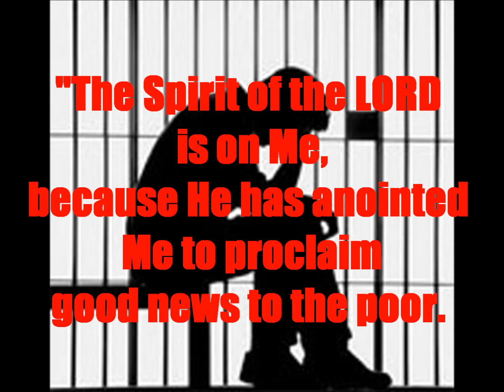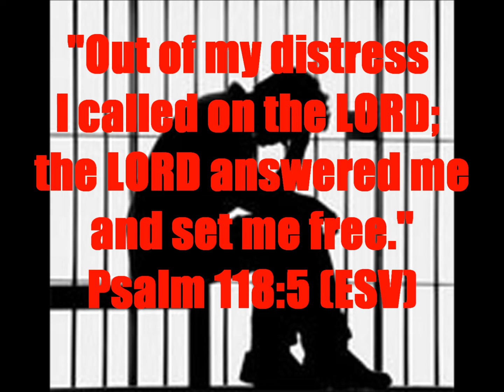Daily Message 11272022 - Locked In A Prison Of One's Own Making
THEMES: Freedom from a prison of one's own making is found in Christ. Freedom from guilt, shame, bitterness, unforgiveness, and fear. SCRIPTURAL FOUNDATION: Luke 4:18, Psalm 118:5